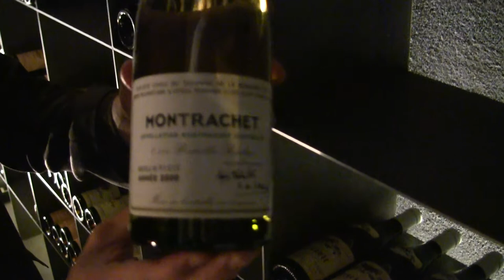Wine cellar tour of Can Fabes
Head Sommelier Antón Márquez gives a wine cellar tour of Can Fabes.